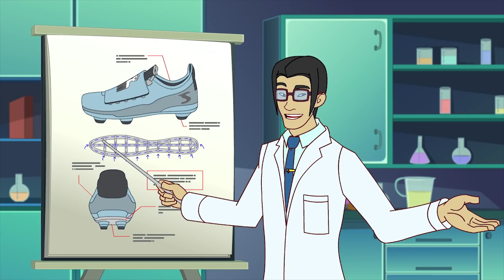Свинцовые бутсы: Супа Строка | мультфильм про футбол